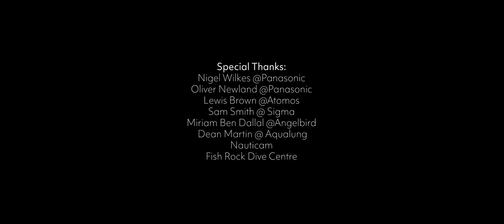The Cave 4K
South West Rocks is a dive site in New South Wales, Australia, famous for its large congregation of Sand Tiger Sharks. Take a journey inside the cave with underwater cinematographer David Diley and see for yourself why it's one of the most famous shark dive sites in the world! @TheScarletView

Underwater Cinematography:
David Diley
Anita Ong
Nick Kermode

Sound Design and Mix:
David Lawrie

Filmed on Panasonic EVA 1, Atomos Shogun Inferno and Sigma 8-16 and 14-24mm lenses in Nauticam housings with Big Blue dive lights and Angelbird recording media.

Thanks to Pete and all at the awesome Fish Rock Dive Centre for their help and encouragement.